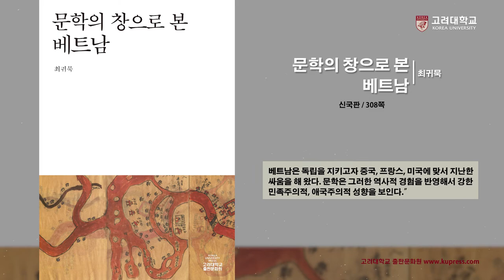[고려대학교 Korea University] 신간안내 - 문학의 창으로 본 베트남_최귀묵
문학의 창으로 본 베트남
최귀묵

고려대학교